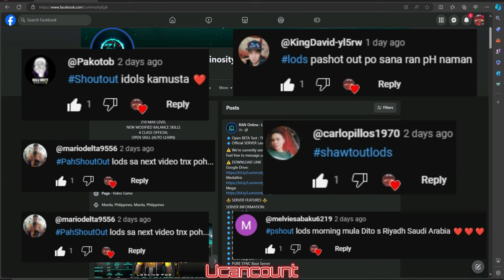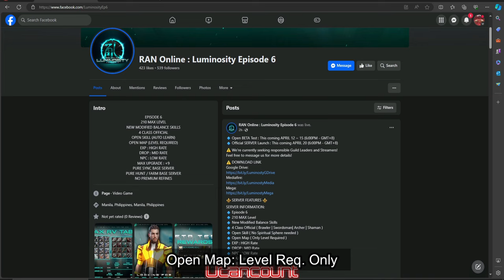RAN Online : Luminosity Ep6 | Beta Test Review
Tignan naten sa official Up nila
kung magiging Classic Ep6 Gameplay to
hihih enjoy lang lagi mga lods

Open BETA Test : APRIL 12 ~ 15 (6:00PM - GMT+8)
Official SERVER Launch : APRIL 20 (6:00PM - GMT+8)

We're currently seeking responsible Guild Leaders and Streamers!

SERVER INFORMATION:
Episode 6
210 MAX Level
New Modified Balance Skills
4 Class Official
Brawler | Swordsman| Archer | Shaman
Open Skill (No Need Sphere)
Open Map (Level Required)
EXP : HIGH Rate
DROP : MID Rate
NPC : LOW Rate
MAX Upgrade : +9
PURE SYNC Base Server
PURE HUNT Base Server
PURE FARM Base Server
NO PREMIUM Refines
DUAL Client Only

IN-GAME FEATURES:
InGAME Registration
InGAME Item Mall
InGAME Rankings
Gametime Conversion

SERVER PVP:
Club Wars
Tyranny Wars
Club Death Match
Special PK Wars
School Wars
War of Emperium